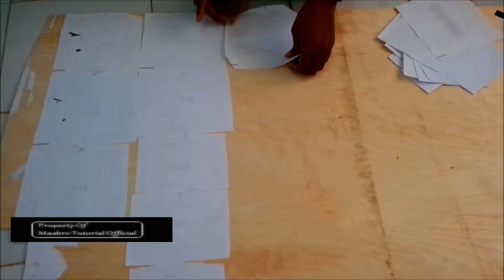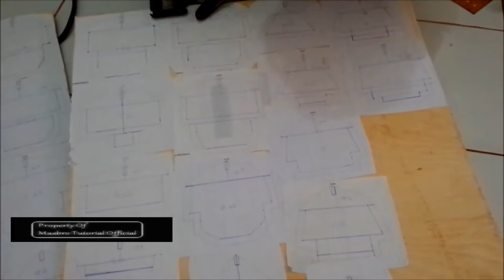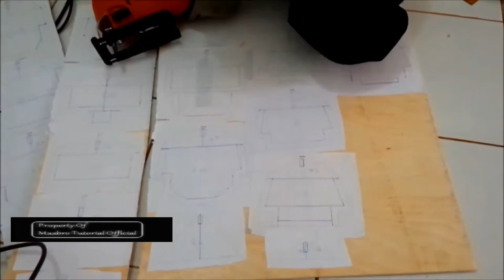CARA MEMBUAT KERANGKA MINIATUR KAPAL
Video cara membuat kerangka minatur kapal pesiar pinisi (kapal layar) dari limbah kayu atau bambu. Ide kreatif kerajinan miniatur kapal layar klasik. How to create ship